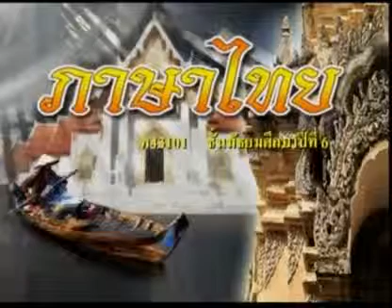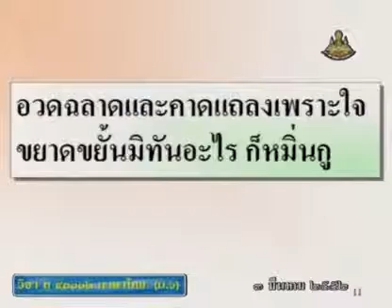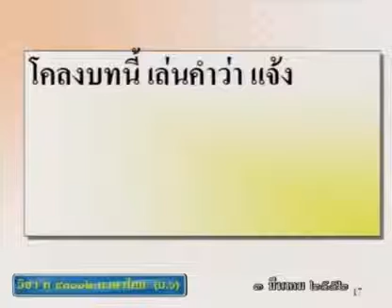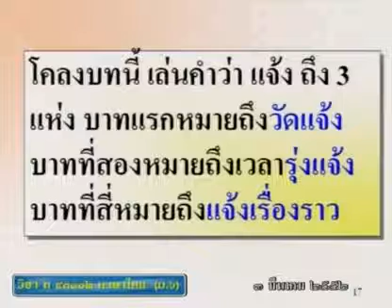164 51thM6 072Ah thaim 6 ภาษาไทยม 6